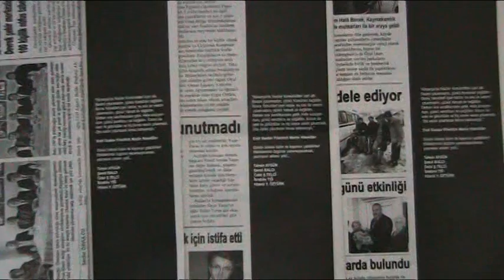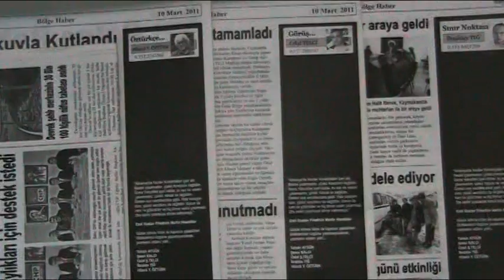DEVREK'TEKİ GAZETECİLER KÖŞELERİNİ KARARTTI.mpg